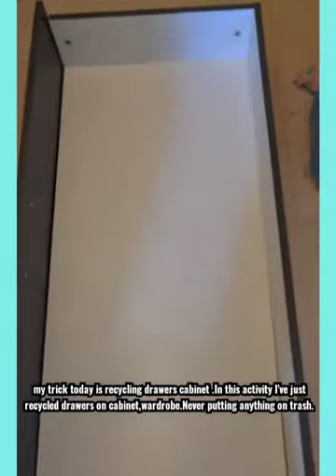Recyclage des tiroirs à jouets en armoire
récupérer 2 tiroirs  à jouets que l'on assemble pour en faire un seul meuble ,une armoire.
Matériel :
2tiroirs à jouets
2 bâtonnets de colle